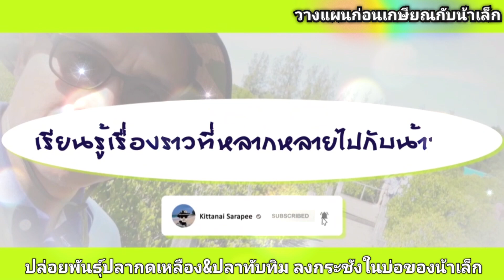ปล่อยพันธุ์ปลากดเหลือง&ปลาทับทิม ลงกระชัง ในสระน้ำที่นาของน้าเล็ก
# วางแผนก่อนเกษียณกับน้าเล็ก